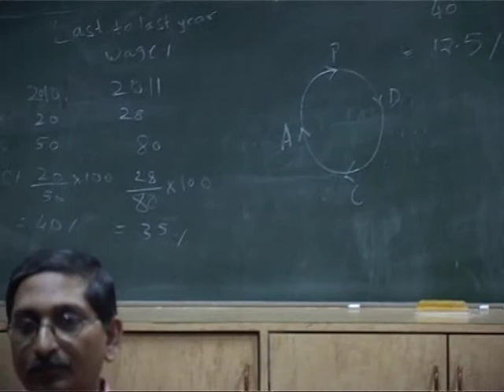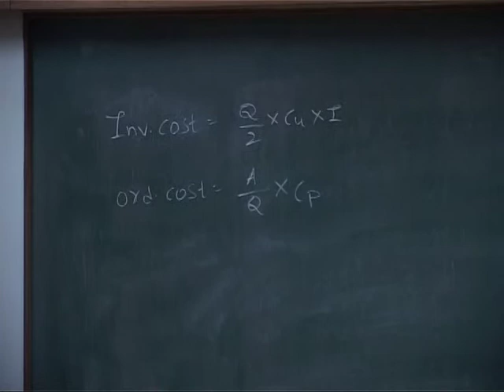OM Sem 2 Prof M K Gandhi DVD 2 Part 2